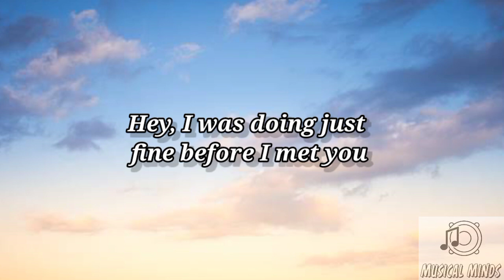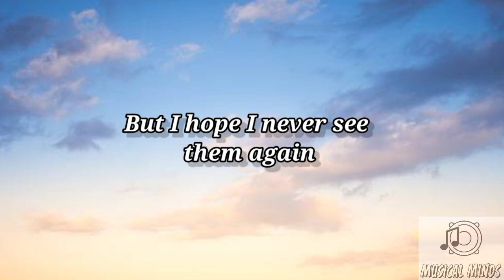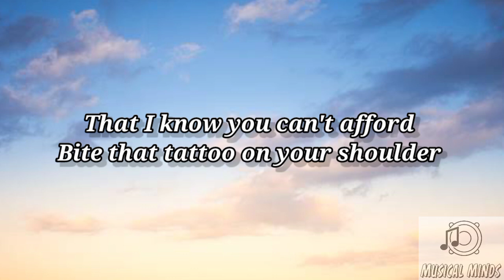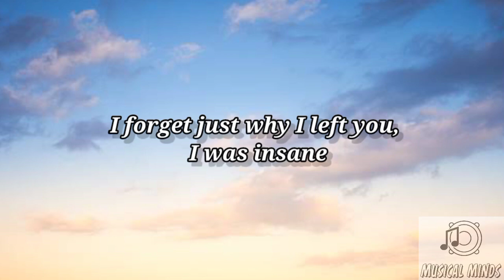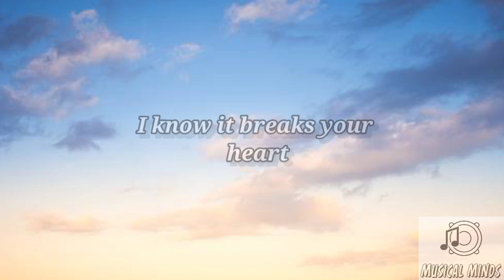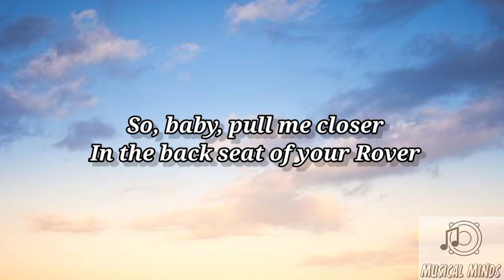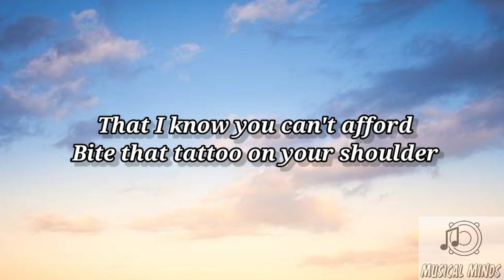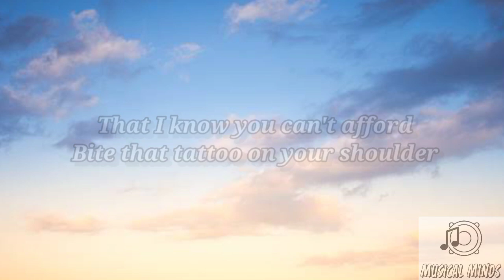The Chainsmokers - Closer (Lyrics) ft. Halsey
Lyrics

Music
SONG                                               Closer (R3hab Remix)
ARTIST                                            The Chainsmokers
LICENSES